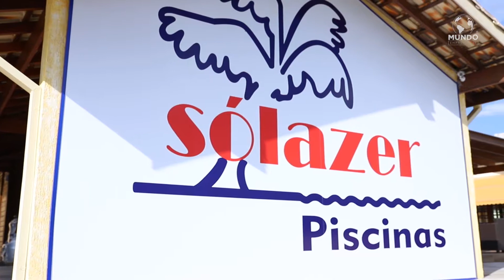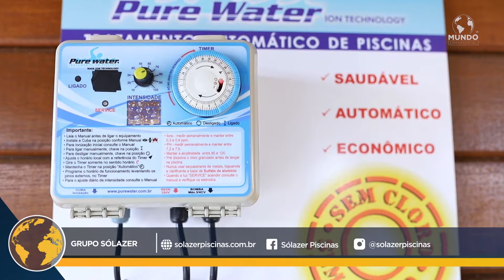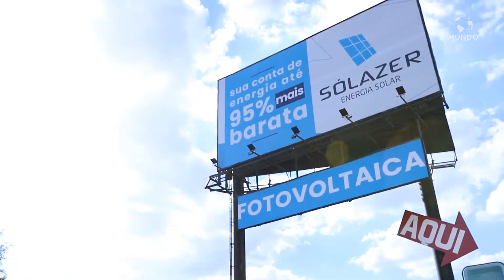SOLAZER PISCINAS - ATIBAIA/SP - MUNDO EMPRESARIAL